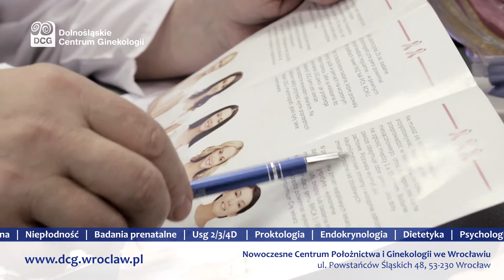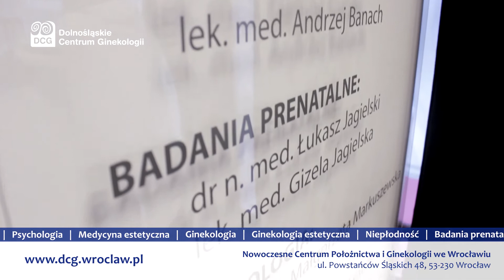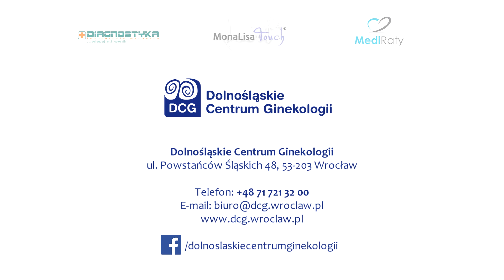DCG- centrum medyczne nie tylko dla kobiet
Wizytówka kliniki -  Dolnośląskie Centrum Ginekologii